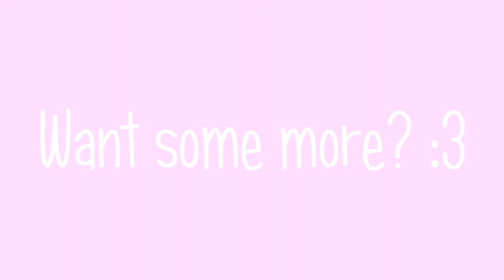I got you Top Girl // AMV :3 (Chocolate Love and Top Girl)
Enjoy :o! After a long time a new and really long Video ;D!
Anime:
Naruto
R-15
Denpa Onna To Seishun Otoko
Kiss x Sis
Clannad
Song:
Girls Generation - Chocolate Love
G.na - Top Girl
Program:

Random Tags
1. A Certain Magical Index (TV)
2. Air
3. Ashita no Kimi to Au Tame ni (~Till I Reach Your 4. Tomorrow~) (Game)
4.Black Lagoon (TV)
5. Bakuretsu Tenshi
6. Bamboo Blade (TV)
7.Claymore (TV)
8. Casshern Sins (TV)
9. Chaos;HEAd (TV)
10. Clannad (TV)
11. Code Geass - Lelouch of the Rebellion (TV)
12. Code Geass: Lelouch of the Rebellion R2 (TV)
13. D.C.II S.S. ~Da Capo II Second Season~ (TV)
14. Ef - a tale of melodies. (TV)
15. Ef - a tale of memories (TV)
16. Ef - The Latter Tale (Game)
17. Eiken
18. FLCL (Fooly Cooly)
19. Full Metal Panic: Fumoffu
20. Fullmetal Alchemist (TV)
21. Fullmetal Alchemist: Brotherhood (TV)
22. GANTZ
23. Ghost in the Shell: Stand Alone Complex
24. Gintama
25. Girl Who Leapt Through Time, The (Movie)
26. H2O ~Footprints in the Sand~ (TV)
27. Hajime no Ippo: New Challenger (TV)
28. Haruiro Ouse (game)
29. Hayate the Combat Butler (TV)
30. Hell Girl (TV)
31. Hidamari Sketch × 365 (TV)
32. Hyakko (TV)
33. Ikkitousen
34. Kannagi: Crazy Shrine Maidens (TV)
35. Kanon (anime)
36. Kemeko Deluxe! (TV)
37. Kenko Zenrakei Suieibu Umisho (TV)
38. Kodomo no Jikan (A Child's Time) (TV)
39. Kujibiki Unbalance
40. Lucky Star (TV)
41. Macross Frontier (TV)
42. Maria Holic (TV)
43. Melancholy of Haruhi Suzumiya, The (TV)
44. Mezzo Forte (OVA)
45. Minami-ke (TV)
46. Minami-ke: Okawari (TV)
47. Mobile Suit Gundam 00 (TV)
48. Myself ; Yourself (TV)
49. Naruto Shippūden (TV)
50. Neon Genesis Evangelion
51. Neon Genesis Evangelion: 1.0 You Are [Not] Alone
52. One Piece
53. Origin ~Spirits of the Past~ (movie)
54. Ouran High School Host Club (TV)
55. Primitive Link (PC)
56. School Rumble
57. School Rumble 2 (TV)
58. Shakugan no Shana (TV)
59. Shakugan no Shana Second (TV)
60. Shuffle!
61. Shugo Chara! (TV)
62. Sketchbook - full color's
63. So long, Mr. Despair (TV)
64. Soul Eater (TV)
65. Starship Operators
66. Sumomomo Momomo (TV)
67. Tengen Toppa Gurren Lagann - Kirameki Youko Box
68. Tiger x Dragon (TV)
69. ToHeart2 (OVA)
70. Tsuyokiss - Cool×Sweet (TV)
71. Utawarerumono
72. Witchblade (TV)
73. Yogurting (Promo)
74. Zegapain (TV)
75. Zero no Tsukaima
Clannad After Story amv Soul Eater bleach Beck naruto shippuuden wolf's rain darker than black Basilisk lagoon inuyasha sword of the stranger one piece Seirei no Moribito Sekirei Zero Tsukaima hellsing ultimate romeo juliet last exile Samurai Champloo Asura Cryin Full Metal Panic monster air Fullmetal Alchemist Brotherhood gantz Fate/Stay Night Ouran High School Host Club K-ON! 07-Ghost Vampire Knight Guilty Canaan Element Hunters Tears to Tiara Princess Lover Eden East W.U.N The Final Act Bakemonogatari Full Metal Vash anime Durarara!! Baka to Test Shoukanjuu Fairy Tail Katanagatari Ookami Kakushi To Aru Kagaku no Railgun K-ON! Nodame Cantabile: Finale Sora Woto Darker than Black: Ryuusei Gemini Trigun